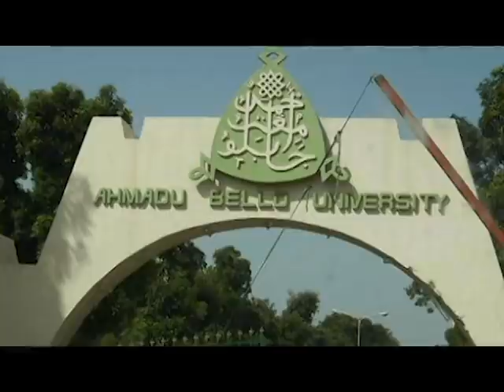Biografía de Ladi Kwali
Biografía de Ladi Kwali: la alfarera más destacada y prolífica de Nigeria, que dio nombre a Cerámica de Abuya.